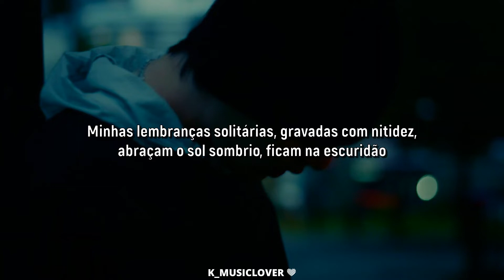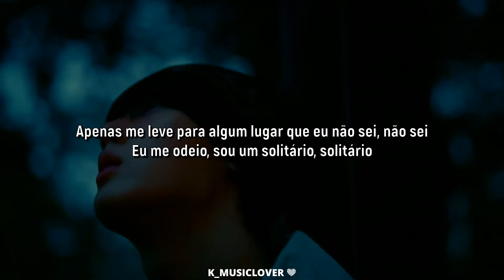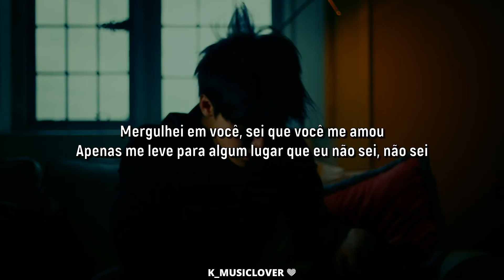YOON SAN-HA (윤산하) - Dive [TRADUÇÃO]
• Artist: YOON SAN-HA (윤산하)
• Song: Dive
• Album: DUSK
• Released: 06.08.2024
• Label: Fantagio ENTERTAINMENT